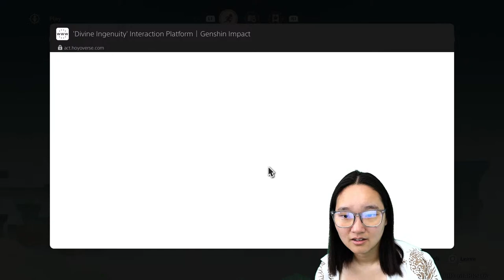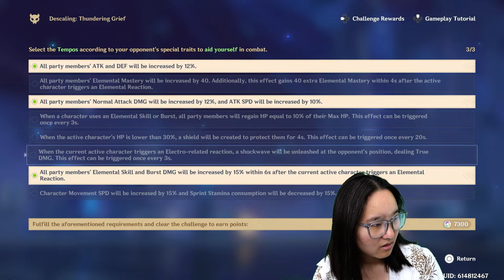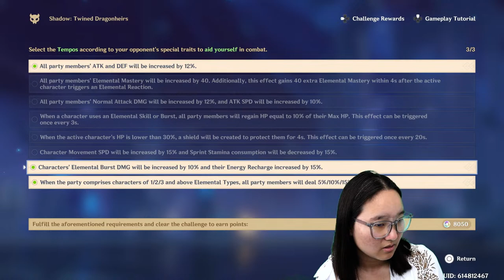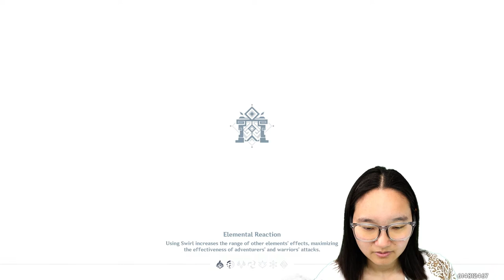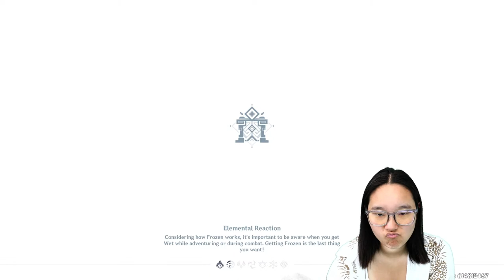So about Klee... she's happening.